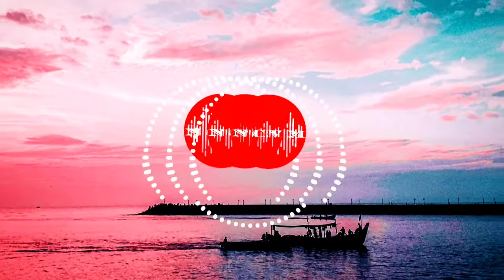Cartoon - On & On || NCVM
Free Background Music/Song For Youtube Videos No Copyright Download for content creators 💥  The most popular no copyright background music🔥 which you can use it in your youtube videos.✨
More No copyright musics :) 💓

I NEED YoUR SUPPRT SO 🙏🏻

KEEP SUPPORTING👉🏻💝👈🏻

KEEP WATCHING🎬

KEEP SHARING 📎

And i will remove them thank you🙏🏻.. No copyrights infringement intended

⚠️You're free to use this song in any of your videos, but you must SUBSCRIBE the channel (link given below) SHARE the video and also include the following in your video description Otherwise you get a copyright strike/claim (Copy & Paste):
                    🔸-: Credits :-🔸
Song Name :- Cartoon - On & On || NCVM